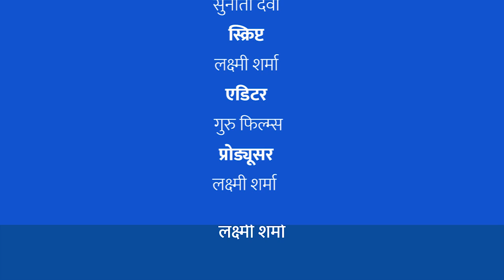अन्ना जानवर ने लेली जान, देखिये चित्रकूट जिले के गाहुर गाँव की घटना